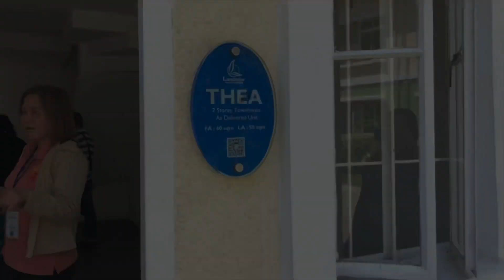Quick tour THEA Lancaster townhouse | Lancaster New City Cavite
Before the signing of contract.

This was taken last June 2019.
Videos for Thea raw house and model unit.

Thea house model is a 3-bedroom town house with 2 toilet, 1 garage, balcony and laundry area.